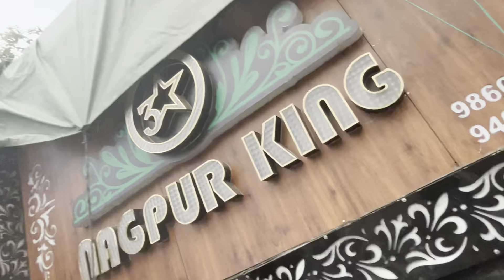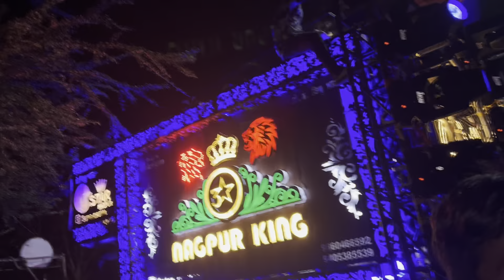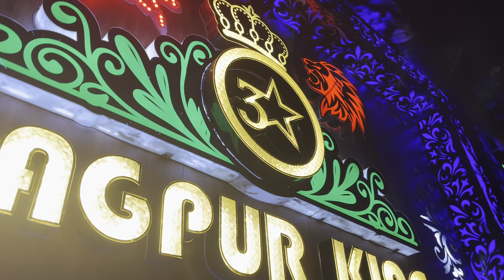Vlog-81 • 100k Insta Followers Celebrations 🎉 • बोहत मजा आया भाई लोग के साथ • Kunal Creations 📷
3 Star Dhumal
Nagpur King
Kunal Creations
100k Followers Celebrations